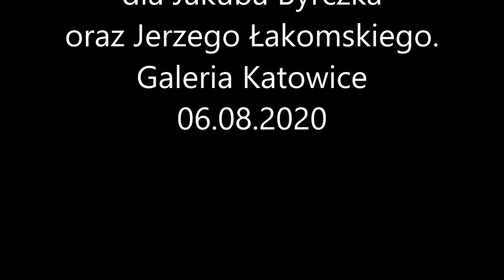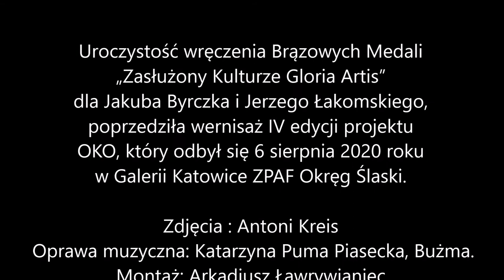GLORIA ARTIS JAKUB BYRCZEK JERZY ŁAKOMSKI 2020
Uroczystość wręczenia Brązowych Medali „Zasłużony Kulturze Gloria Artis” dla Jakuba Byrczka i Jerzego Łakomskiego.